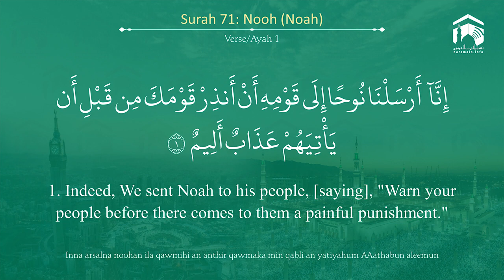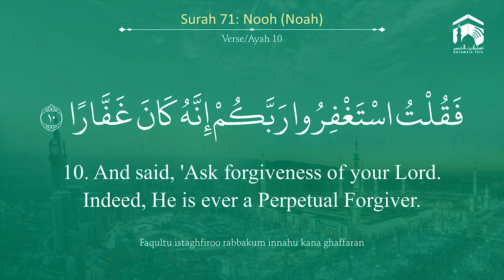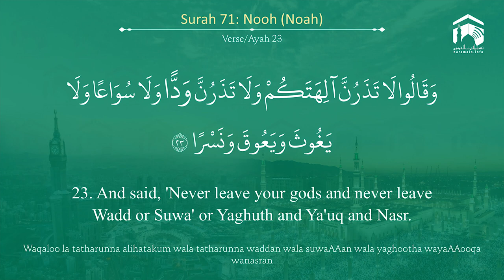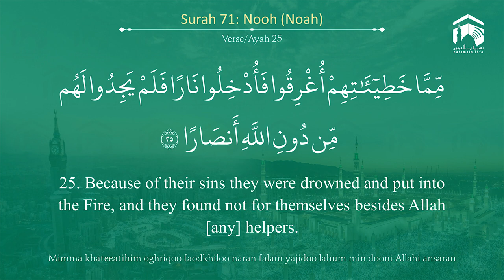Quran 71 Surah Nooh سورة نوح Sheikh Mohammad Ayub